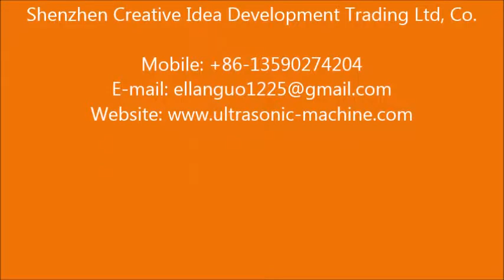Semi Automatic Ball Soap Packing Machine